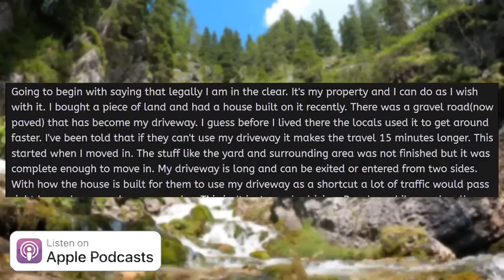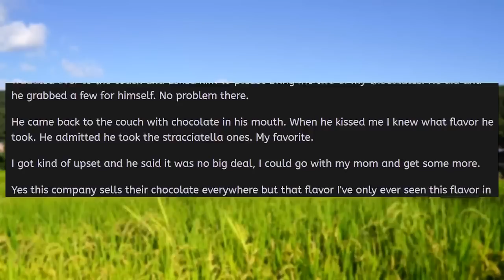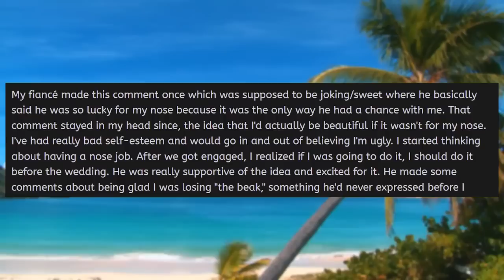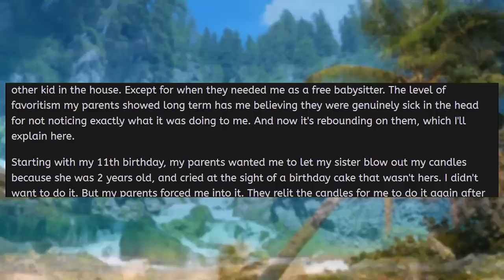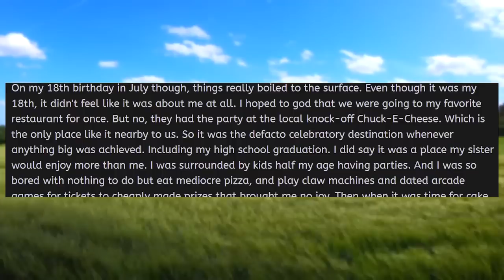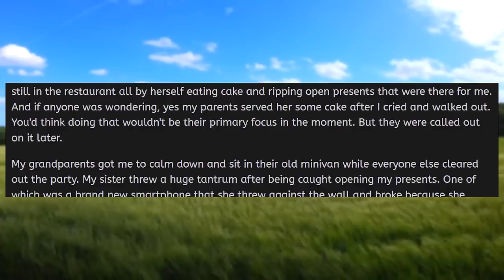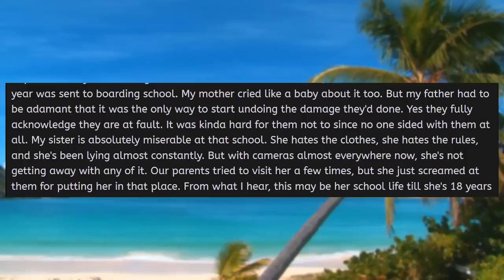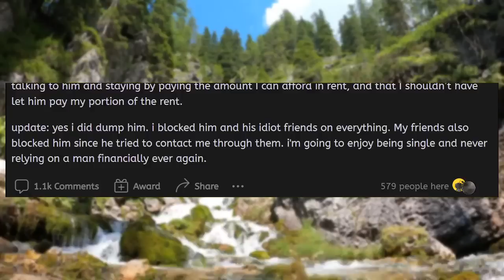r/EntitledPeople - New Karen Neighbors Demand to Use My Driveway!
My new Karen neighbors are demanding to use my driveway! I purchased this land which used to be a vacant lot and had a house built here. The driveway on my land used to be a gravel road that the neighbors used as a shortcut. They expect to keep using it even though it is now private property.

Stories in this episode of r/entitledparents:
0:00 Intro
00:35 Karen Neighbors are demanding to use my driveway
04:32 Made my husband drive across city to buy me chocolate
08:50 AITA for not wanting to be in my wedding pictures
13:33 Parents made every birthday about my sister for 8 years